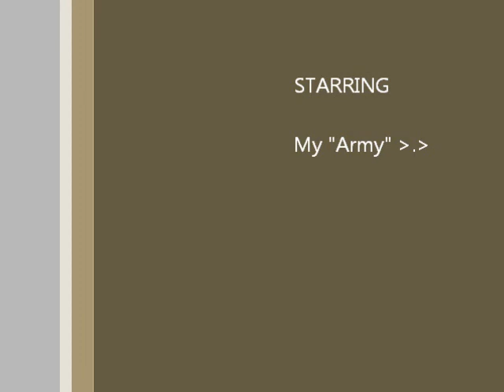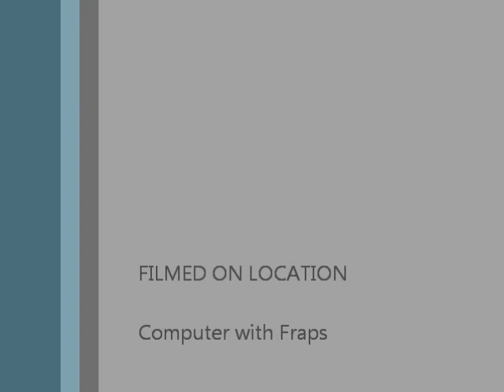Atlantica Gameplay 1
Atlantica gameplay, published by nexon